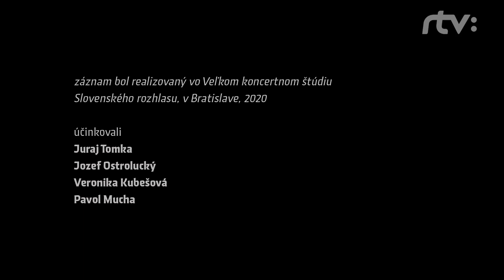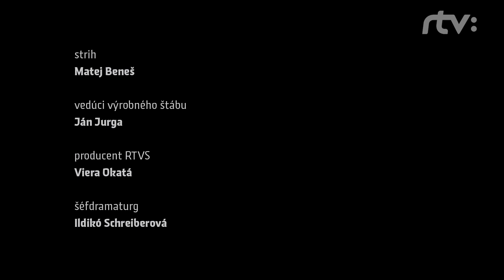Ilja Zeljenka - Sláčikové kvarteto č. 7 „Pocta Beethovenovi“ - Mucha Quartet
KONCERTY KOMORNEJ HUDBY
Ilja ZELJENKA (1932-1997) Sláčikové kvarteto č. 7 „Pocta Beethovenovi“

MUCHA QUARTET
Juraj Tomka - 1.husle
Jozef Ostrolucký - 2.husle
Veronika Kubešová - viola
Pavol Mucha - violončelo

šéfdramaturg RTVS -  Ildikó Schreiberová
producent RTVS  - Viera Okatá
kreatívny producent - Adrian Rajter
zvuk - Igor Baar, Martin Roller
mixáž zvuku - Igor Baar
strih - Matej Beneš
obrazová postprodukcia - Juraj Demovič
hlavná kamera - Ján Meliš
réžia - Matej Beneš
producent - Anton Popovič